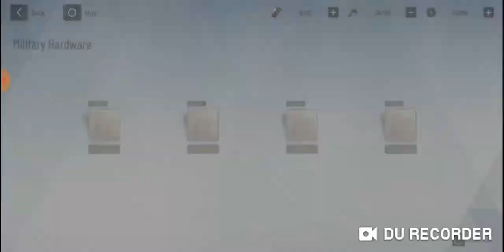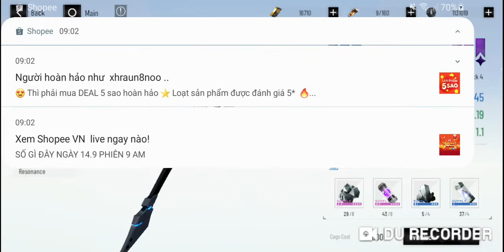[ Punishing Gray Raven Global ] Event Fallen Star : Tôi roll để kiếm cái cung 5* cho Bianca S .